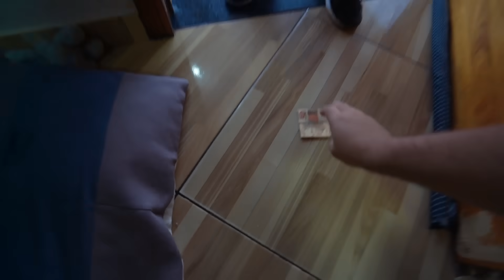A Laurinha Tá Apaixonada no MINI CRIA